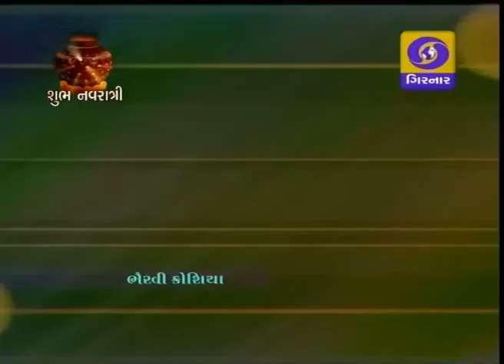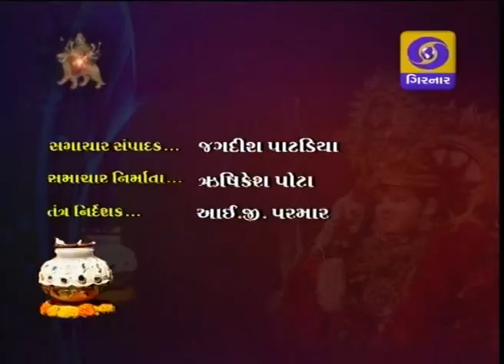6 30 PM DD GIRNAR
MODI MAGIC IN MEDISON SQUARE GARDEN,
PEOPLE ENJOYED MODI'S SPEECH,
MODI MET ISREAL'S LEADER-JEWISH PEOPLE,
TOMORROW JAYLALITHA'S BAIL TRAIL,
FOOD PROCESSING AND DAIRY SUMMIT IN CITY,
BRTS CONFERENCE,
BARODA RIOT SITUATION,
MLA OATH TAKING CEREMONY IN GANDHINAGAR,
SWACHCHATA ABHIYAAN BY AHMEDABAD POLICE,
NAVRATRI FESTIVAL,